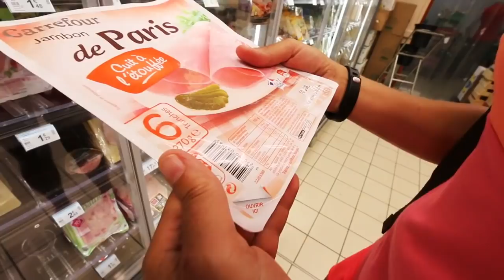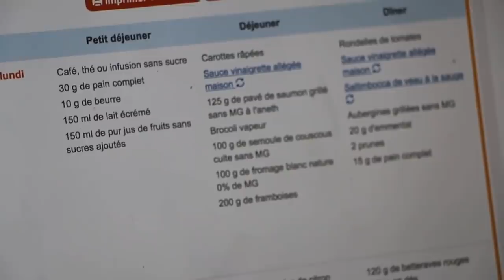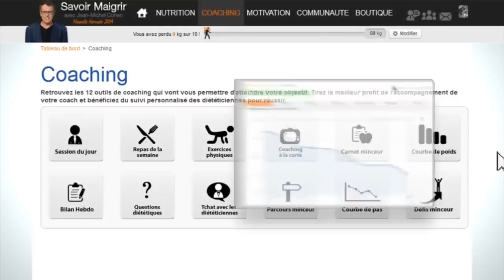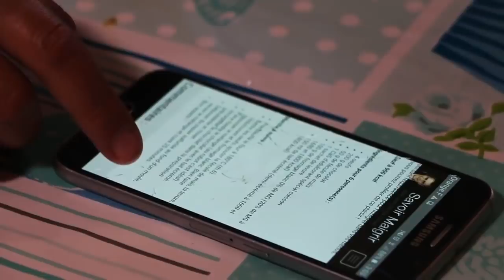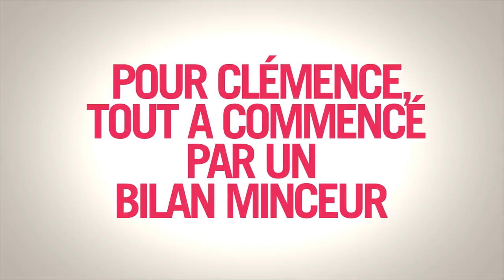Clémence : une perte de poids extrême de 50 kg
A 19 ans, Clémence pesait 115 kilos. Sa rencontre avec Jean-Michel Cohen sur le plateau de "C'est mon choix" et la méthode Savoir Maigrir ont transformé sa vie pour le meilleur... Depuis, Clémence a perdu près de 50 kilos.

Ce film nous permet de rentrer dans son quotidien entre vie familiale, courses au supermarché, jogging dans les montagnes et réunion de vente à domicile.